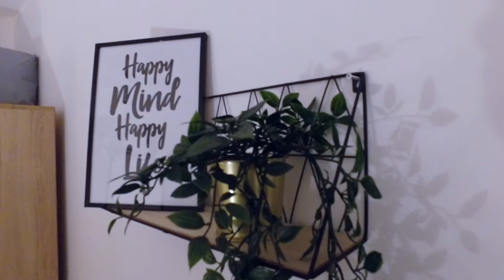Old College View by StayBc Serviced Accommodation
Welcome to Old College View by StayBC, This 1 bedroom apartment is situated overlooking the Old Arts College. Walking distance to Friars Walk shopping centre and the Royal Gwent Hospital, The Cambria House building is in the heart of Newport. It even boasts a car parking space.

Old College View includes:
✔ Super fast Wi-Fi
✔ 40 Inch 4K Smart Tv with Netflix Installed
✔ Fully Equipped Kitchen
✔ Tea, Coffee Pods & Biscuit Provided
✔ Fluffy Towels & Toiletries Provided
✔ Laundry Facilities
✔ 1 double bed & 1 sofa bad
✔ 1 allocated private parking space
✔ Cot available on request
✔ Highchair available on request